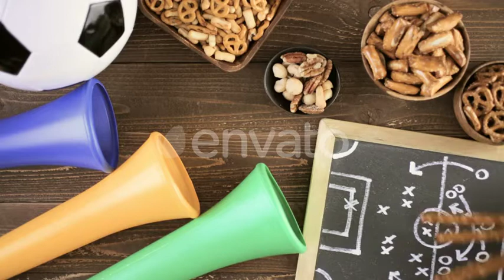Soccer ball and Vuvuzela stadium horns on a wood background.